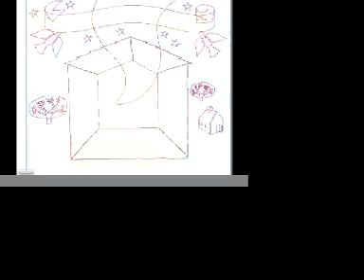Creating the Ralph Stanley CD cover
A time lapse movie of the digital illustration process for Ralph Stanley's CD cover art. By illustrator Brian Willse from Newbomb Design.